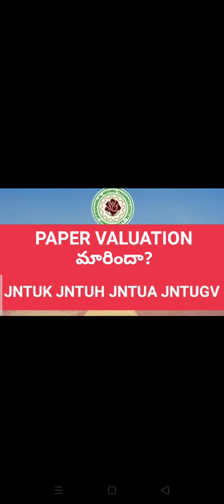PAPER VALUATION మారిందా?jntuh